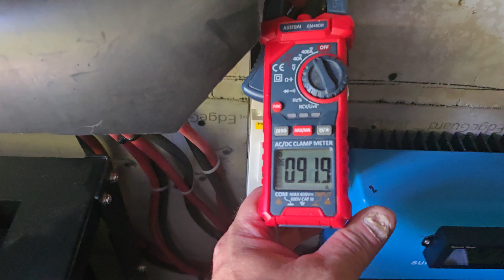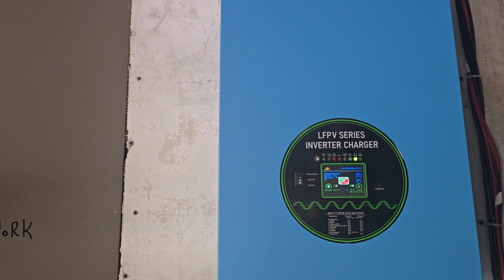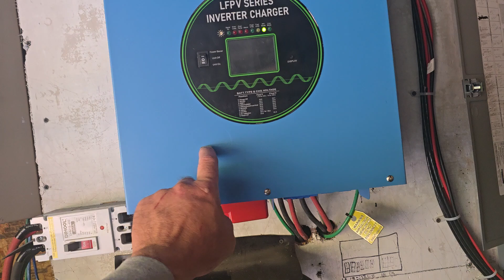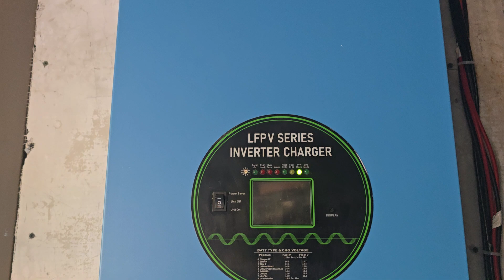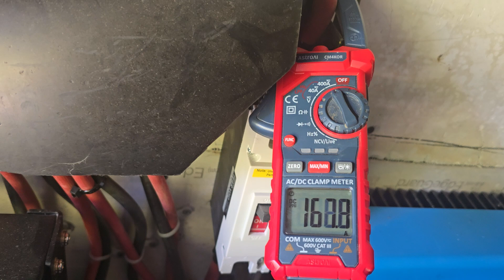How Many Wall Heaters Can I Run On My Solar.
Doing a update on our Sungold Power solar system. We have 16.4kw of solar panels on the roof tied into 5 - 100ah lithium batteries with bms and then into a hybrid 18kw pure shine inverter.

In the video I turned on 5 wall cadet heaters in the house, 3 are 1600w and 2 are 2500w.

I show the draw of the heaters on the 18,000 watt inverter and the DC power the solar panels are producing compared to the DC power the inverter is pulling from the battery bank to run the heaters.

The solar panel system can produce over 300 amps of DC power to the charge controllers, the controllers monitor the battery bank and supply the correct amount of DC current to the batteries and the batteries supply the inverter with whatever DC power is needed to produce the AC load for the house and shop. The inverter 18,000 watts can produce 163 amps of 120 volt current or a mixture of 240v and 120v to the house. It can handle a 52,000watt draw for 2 minutes.

0:00 Introduction
0:35 Power from Solar Panels
1:03 Solar Inverter Specs
1:21 Solar Charge Controllers and Wiring Diagram
2:12 House Electric Panels
2:38 Commercial Power That Feeds The Onboard Charger in the Inverter
2:58 How The On-board Charger Works
4:05 Amps When The Heaters are On
4:50 Angle Of The Panels On The Roof.